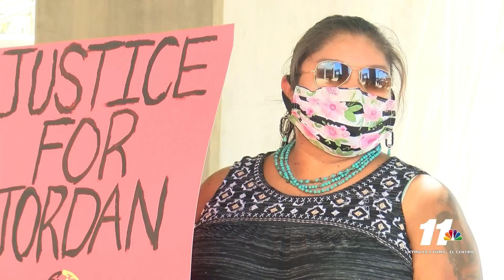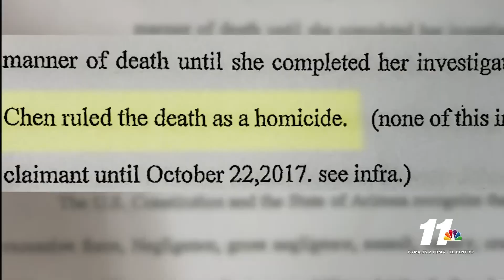Honoring Tribal member Jordan Stevens who died in YCSO custody